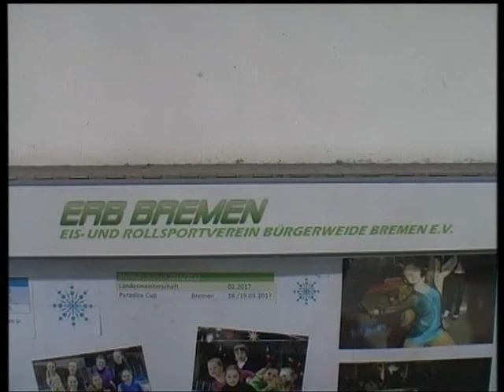Bremer Sport-TV 2017-01 - Eiskunstlaufen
Bremer Sport-TV Sendung vom Januar 2017
ERB Bremen
Eiskunstlaufen für Anfänger